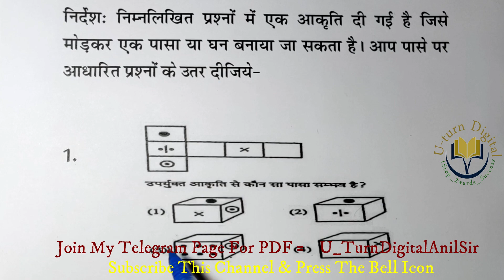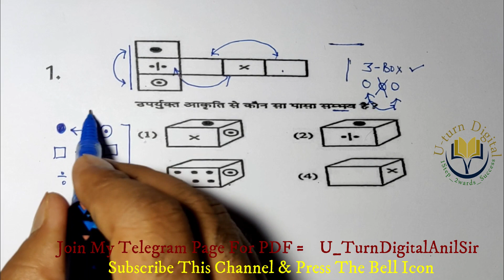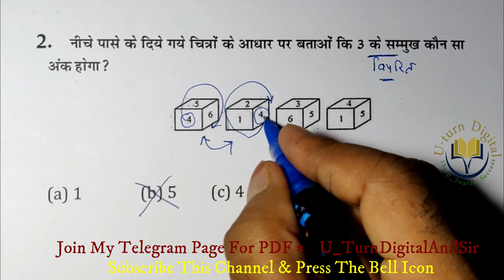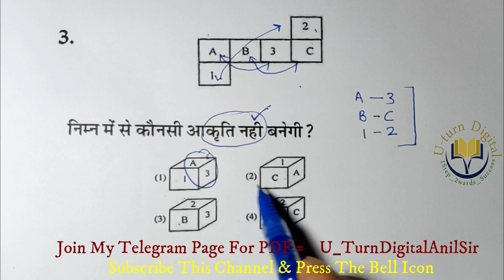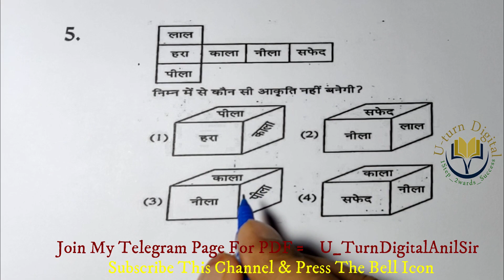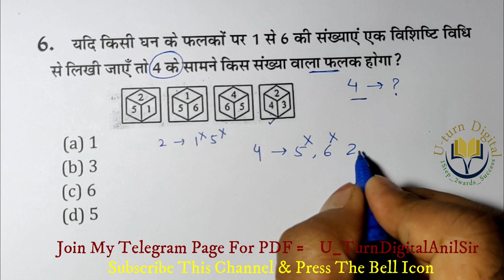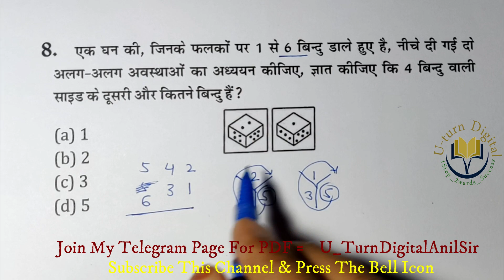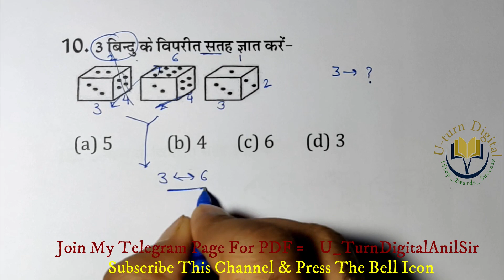Dice reasoning tricks in hindi | Part-2 | पासा | Dice short trick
dice reasoning tricks in hindi | पासा | Dice short trick | reasoning | dice reasoning trick

अब हर Exam होगा बहुत ही आसान |

I request you please to share it with maximum people so that every students gets benefit.
Puzzle test reasoning tricks | Puzzle in hindi | Ranking reasoning | Ranking And Order Questions By Anil Sir